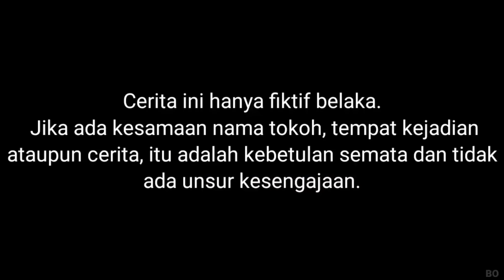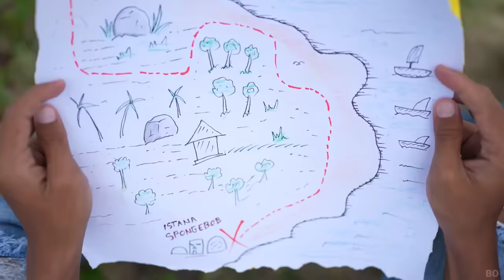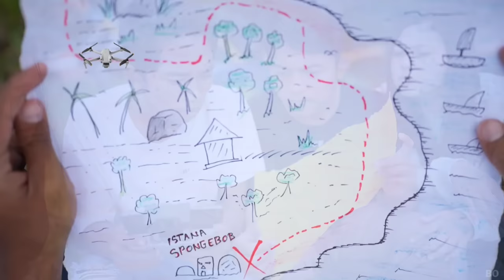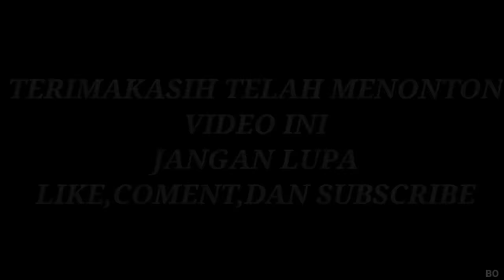DRONE MENANGKAP NAMPAK SPONGEBOB.EXE DIPANTAI?!! | Mikael TubeHD